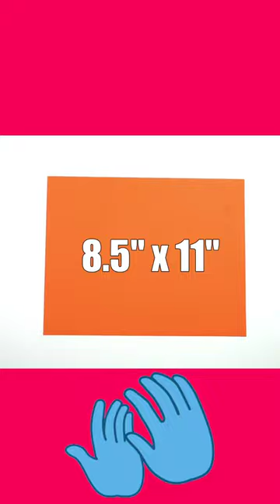😲💥 How To Make LOUD Paper Clapper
How to make a loud origami paper clapper!

🛒 Origami Paper
8.5" x 11" 5 Colors
8.5" x 11" 10 Colors
8.5" x 11" 25 Colors
8.5" x 11" White Paper
14" Jumbo Squares
10" Squares 10 Colors
9" Squares 12 Colors
8" Squares 50 Vivid Colors
6" Squares 20 Vivid Colors
4" Squares Japanese Patterns
Origami Kit - 38 Projects
3 Different Sizes Assortment
5 Different Sizes Assortment
10 Different Sizes Assortment
Mind-Blowing Origami
🙏 We would greatly appreciate it if you considered supporting our channel by buying anything you need on Amazon after clicking on one of the Amazon links above. Thanks a million for your support!!